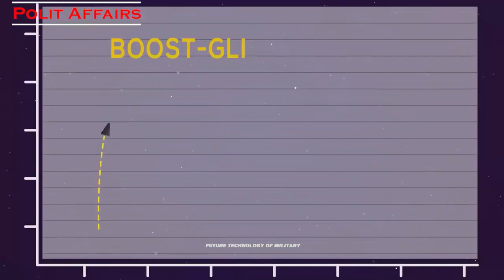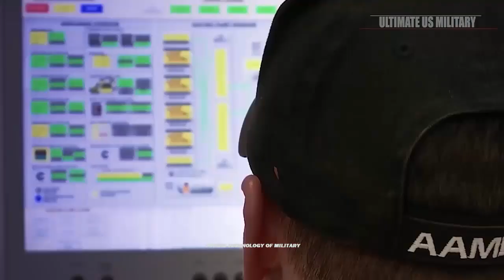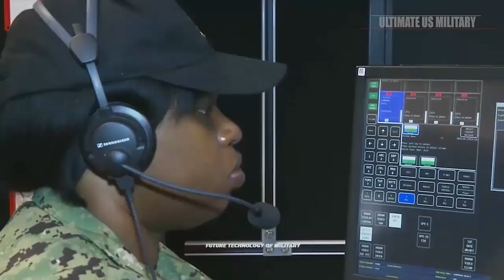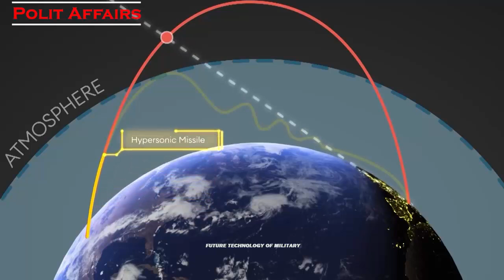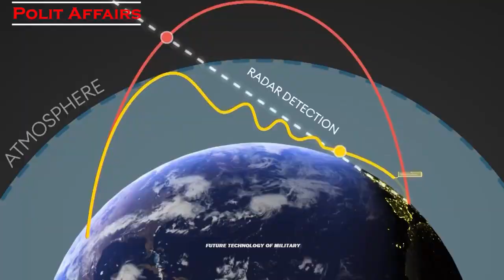Horrible! Iran Claims Its New Hypersonic Missile Can Hit Tel Aviv In 400 Seconds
“This new missile will pass all missile defense verification systems, and I don’t think there will be technologies capable of resisting it for decades,” reported Tasnim News Agency.

Iran’s popular publication Sobh-e-Sadegh, which allegedly has links with the Revolutionary Guard, published a covert threat to Israel, implying that the new Iranian hypersonic missile could reach Israel in just 400 seconds.